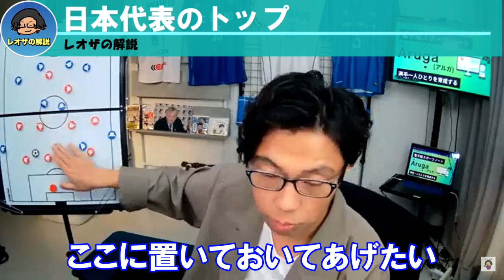【レオザ】古橋亨梧と上田綺世の違いと差とは？【切り抜き】